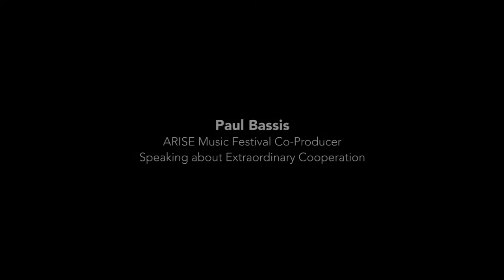Paul Bassis, ARISE Music Festival Co-Producer, Speaking about Extraordinary Cooperation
Paul Bassis excerpt from Sunday service in the Dome at Sunrise Ranch, Loveland, Colorado, on Aug. 7, 2016.

SunriseRanch.org